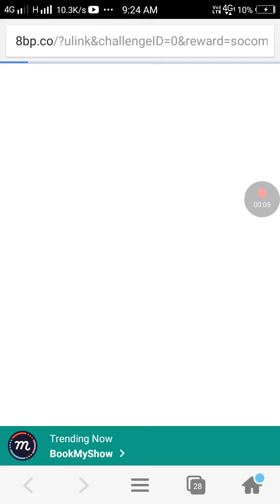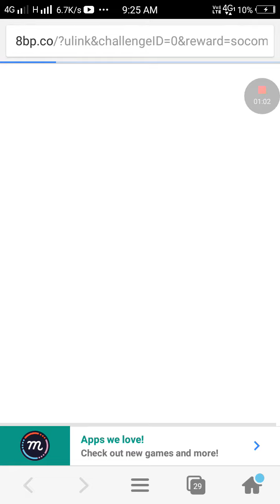8 BALL POOL Xmas 2017 CUE FREE //25th DECEMBER 2017 // CLAIM NOW //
8 BALL POOL SANTA AVATAR & Xmas 2017 CUE FREE //25th DECEMBER 2017 // CLAIM NOW //

REWARD LINKS:-